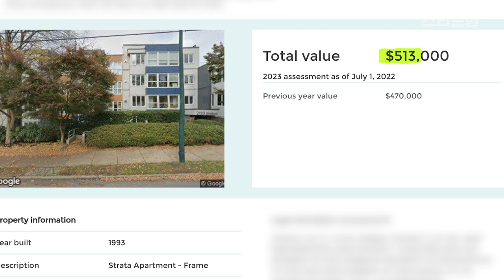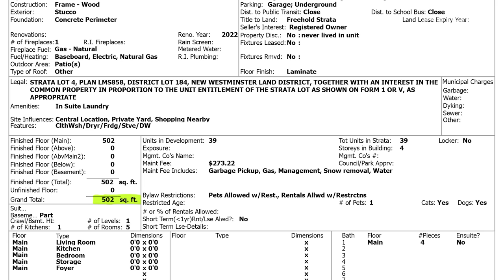법원 경매 매물, 대박일까요? 쪽박일까요? | 스티브한 밴쿠버 부동산 TV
안녕하세요!
스티브 한 부동산TV 입니다.

오늘 영상은 법원 경매 매물과 그 절차에 대해
자세히 알아보았습니다.
영상 보시고 문의사항 있으시면 아래 연락처로 편히 연락주세요.

감사합니다.